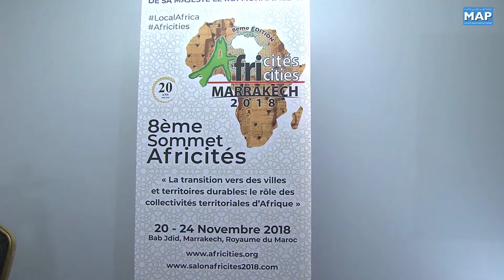أفريسيتي 2018.. الدعوة إلى تعزيز الديمقراطية التشاركة لتحقيق الانتقال السياسي بالقارة الإفريقية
خلال ورشة نظمت ضمن فعاليات الدورة الثامنة لقمة منظمة المدن والحكومات المحلية المتحدة الإفريقية "أفريسيتي" بمراكش، حول موضوع "الانتقال السياسي والديمقراطي" دعا المشاركون إلى تعزيز الديمقراطية التشاركية لتحقيق الانتقال السياسي بالقارة الإفريقية.